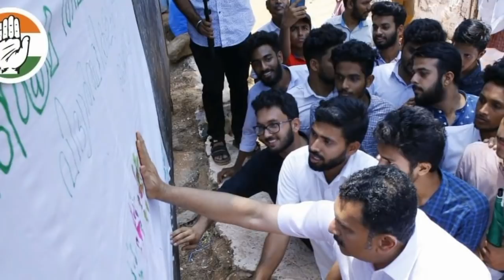K Muraleedharan | Vadakara |UDF Election Song | NajmuSakib Vanimel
Vadakara Parliament Constituency UDF Candidate Election Song
Vote for UDF

Production : GreenArmy Vanimel WhatsApp Group
Lyrics&Sung: NAJMUSAKIB VANIMEL

Feedback-
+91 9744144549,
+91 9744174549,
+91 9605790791